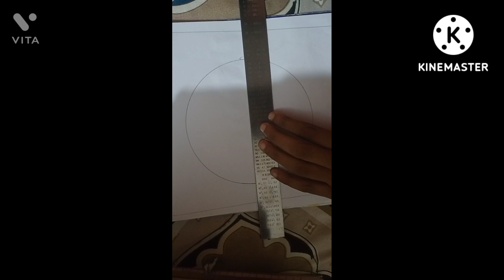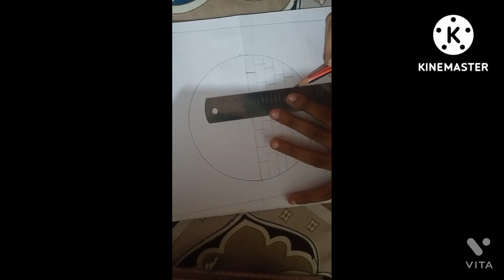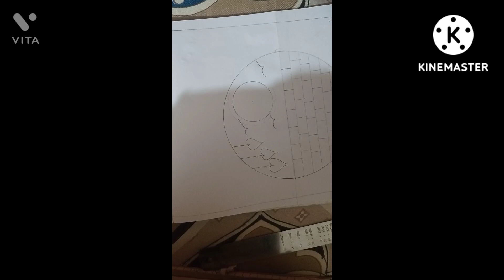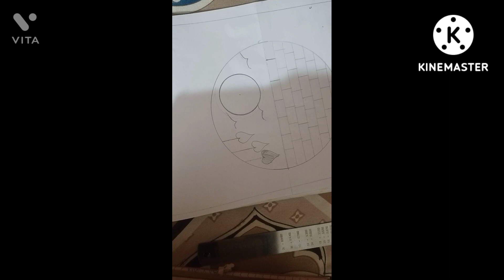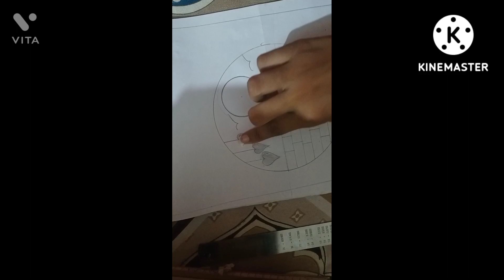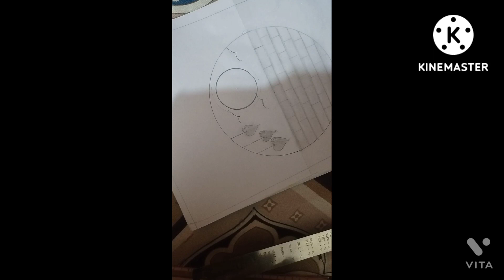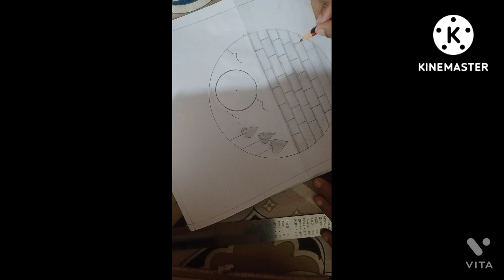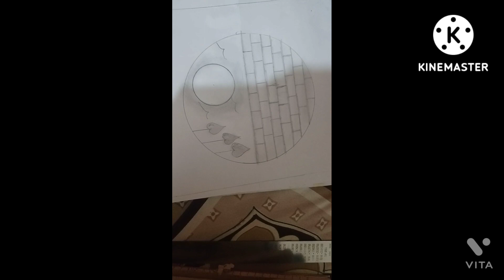Circle drawing @aryan Verma studio love of drawing please subscribe